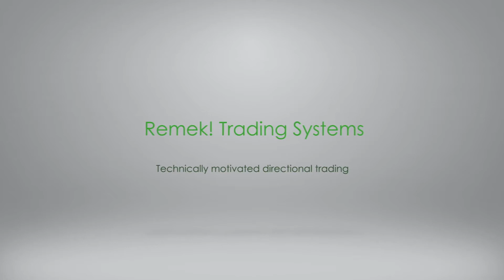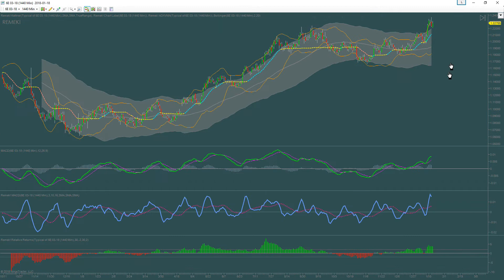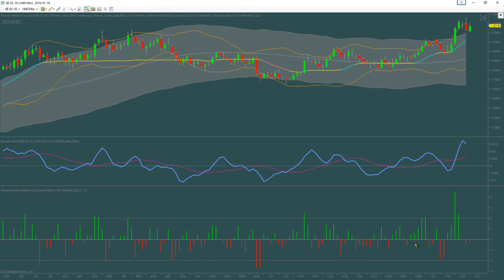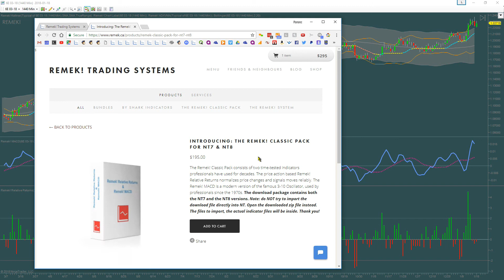Introducing the Remek! Classic Pack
This video shows you how to replicate Adam Grimes's indicators by using special settings in the Remek! Classic Pack.
Futures, foreign currency and options trading contains substantial risk and is not for every investor. An investor could potentially lose all or more than the initial investment. Risk capital is money that can be lost without jeopardizing one's financial security or lifestyle. Only risk capital should be used for trading and only those with sufficient risk capital should consider trading. Past performance is not necessarily indicative of future results.